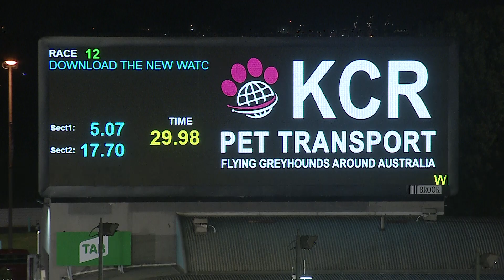MEA SAT 30 JAN 21 R12